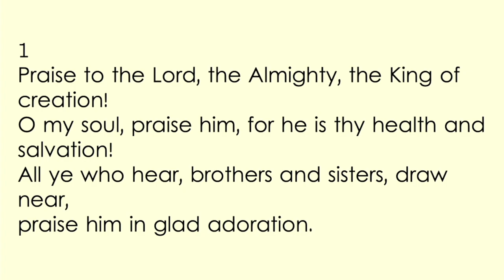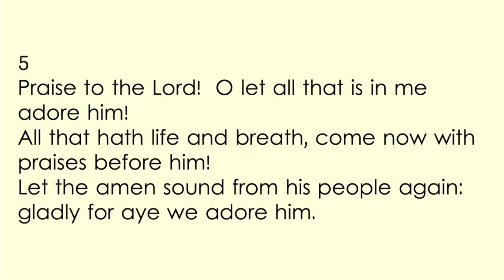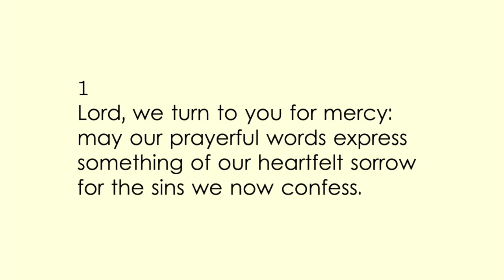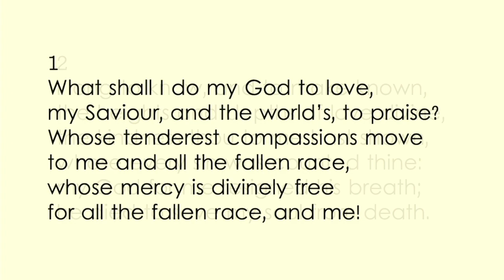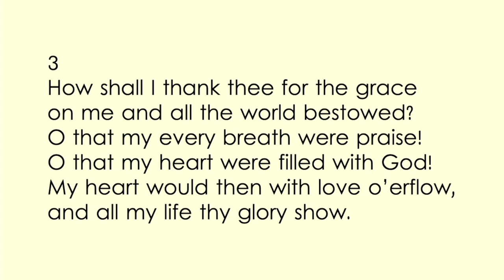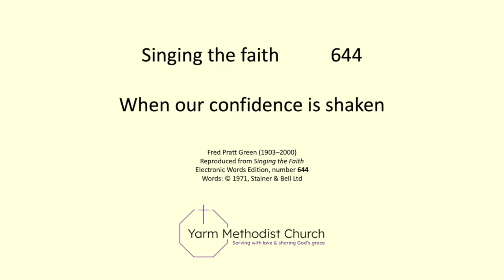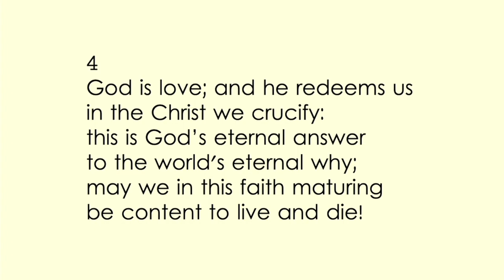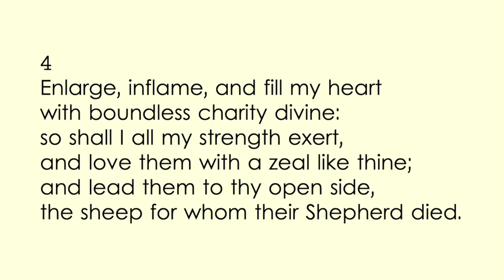Yarm Methodist Church 16 07 2023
Worship led by Keith Robinson & Jacquie Booth